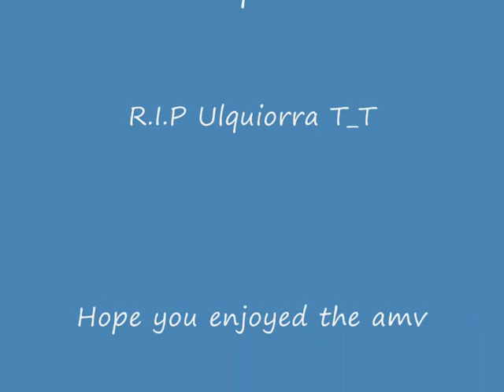Ulquiorra amv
R.I.P Ulquiorra you will be missed T_T Song is from the death note ost its called low of solipsism Hope you enjoyed this amv its my 4th thanks for watching :D